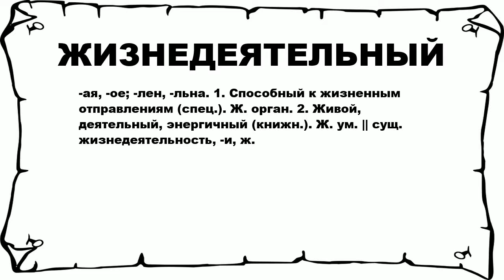ЖИЗНЕДЕЯТЕЛЬНЫЙ - что это такое? значение и описание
Хочешь знать что значит ЖИЗНЕДЕЯТЕЛЬНЫЙ? тогда слушай до конца.

 -ая, -ое; -лен, -льна. 1. Способный к жизненным отправлениям (спец.). Ж. орган. 2. Живой, деятельный, энергичный (книжн.). Ж. ум. || сущ. жизнедеятельность, -и, ж.